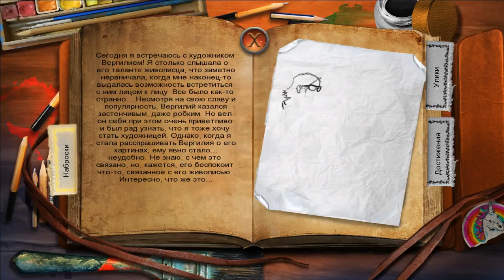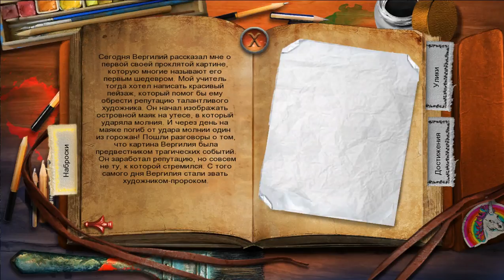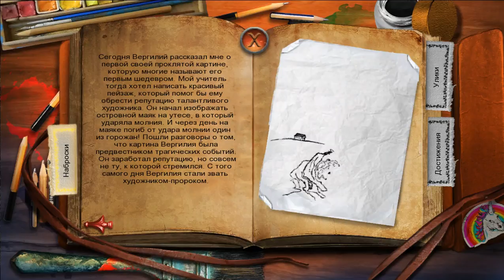Холст тьмы. Картины смерти прохождение #1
Холст тьмы. Картины смерти (Dark Canvas: A Brush With Death) - Последний раз Энджи давала о себе знать, когда находилась на маленьком острове у берегов Италии. Ее поиски приводят вас к череде загадочных происшествий, связанных с трагической смертью нескольких людей на острове. Постепенно расследование выводит вас на известного талантливого художника Вергилия, он последним видел вашу дочь.

Помощь каналу:
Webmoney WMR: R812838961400